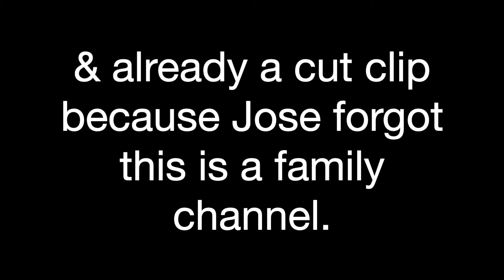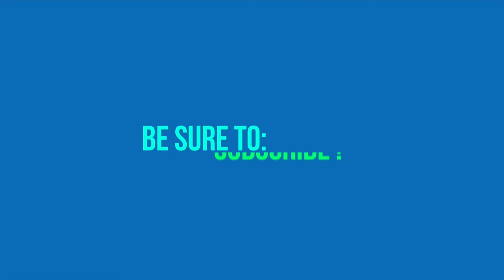WHAT'S IN YOUR MOUTH CHALLENGE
-SPAM COMMENT this video to be entered MULTIPLE times

                                                -J&NFAMILY

-SHOUTOUT TO ROE FOR OUTRO!!

––– ♪♫ Artists' Links ♫♪ –––

Category
People & Blogs